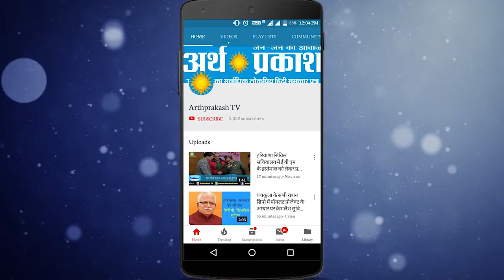WATCH हरियाणा विधानसभा चुनावों के रुझान के चलते क्या कहा लोगों ने जरा देखें